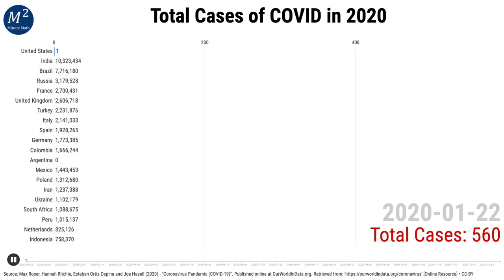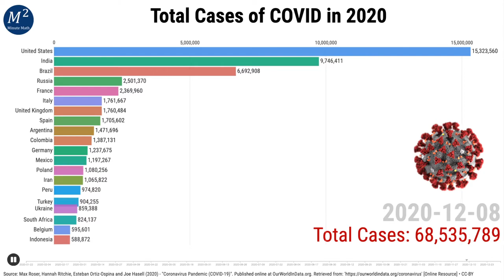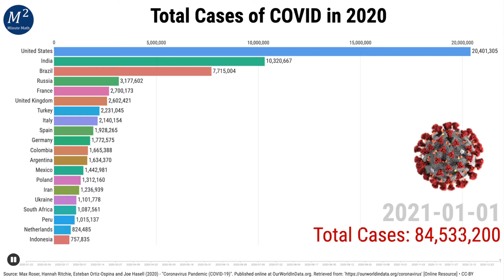Total Cases of COVID in 2020 | Bar Chart Race | Minute Math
Total Cases of COVID in 2020 with a Bar Chart Race. Bar Chart Race of the Countries of the World with COVID-19 (Coronavirus) in during the year of 2020.

Camera Used For Video (Canon EOS M50):